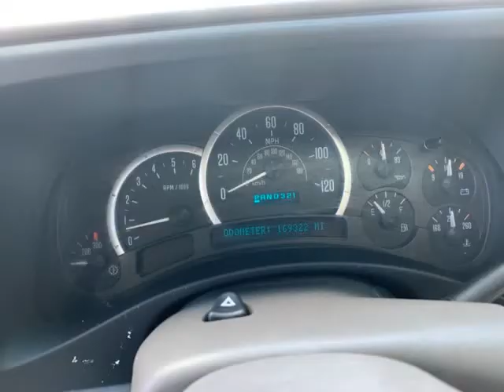2004 Cadillac Escalade EXT 4dr AWD (FORT LAUDERDALE , Florida)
203 W STATE ROAD 84
FORT LAUDERDALE